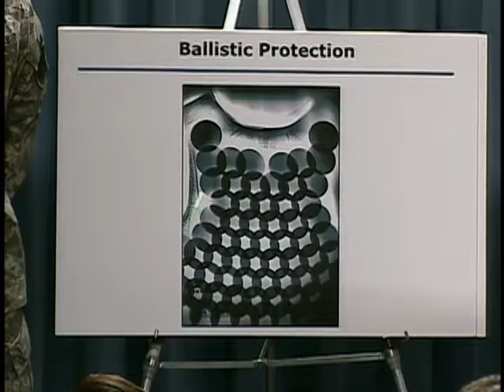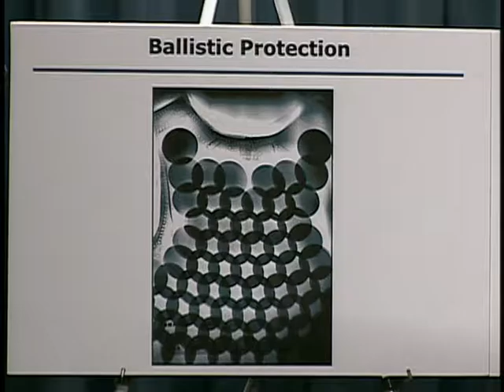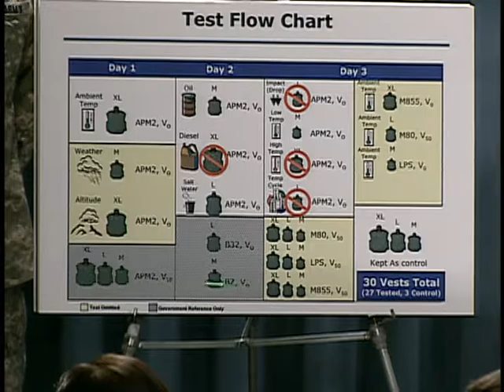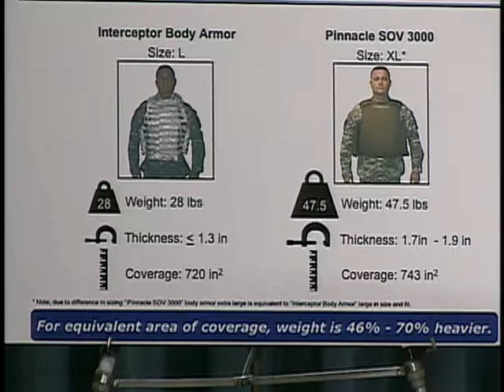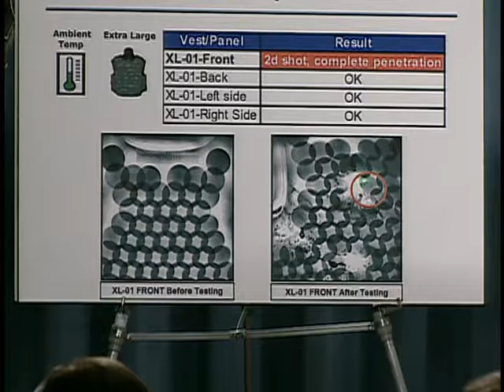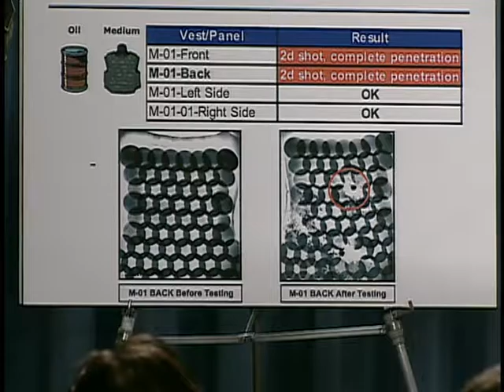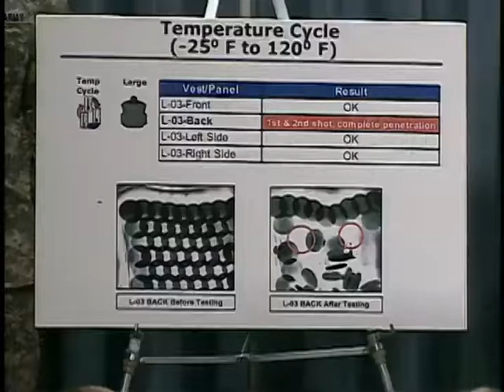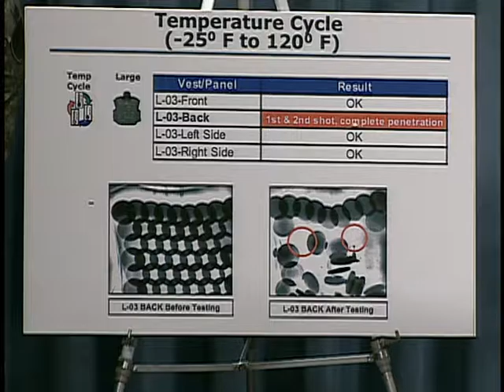OASD: DOD NEWS BRIEFING WITH BRIG. GEN. BROWN FROM THE PENTA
U.S. Army Brig. Gen. R. Mark Brown, commander of the Program Executive Officer Soldier, and Brig. Gen. Anthony Cuculo, chief of Public Affairs for the Army, talk about body armor during a briefing at the Pentagon, Arlington, Va., May 21, 2007. Brown and Cuculo provide a presentation and equipment demonstration. The footage is from the collection held by the U.S. Department of Defense Office of the Assistant Secretary of Defense (Public Affairs). (DoD video/Released) [75618027_xxx_fc.mov]